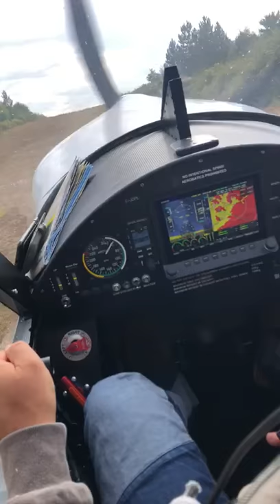Landing on the Alps with a Groppo Trail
Landing near Clamensane (Provece-Alps-Cote d'Azure) with a Groppo Trail, with a Rotax 912 ULS engine and bushwheels.
Thans to our French dealer (Silvio and his son Cesar) for this wonderful video.